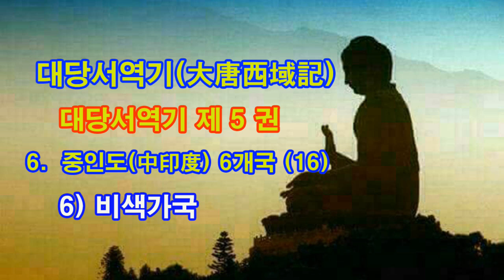대당서역기(大唐西域記) / 대당서역기 제5권 / 6, 중인도(中印度) 6개국( 16) / 6) 비색가국(鞞索迦國)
대당서역기 제5권 /  6,  중인도(中印度)  6개국( 16) /  6)  비색가국(鞞索迦國)

비색가국의 둘레는 4천여 리이며 나라의 큰 도성의 둘레는 16리이다.
곡식이 아주 잘 자라고 꽃과 과일이 모두 번성하다.
기후는 온화하고 풍속은 순박하다.

학문을 좋아하여 게으르지 않고 복을 구하여 마음에 변함이 없다.
가람은 20여 곳 있으며 승려들은 3천여 명 있는데 모두 다 소승의 정량부법을
 배우고 있다.
천사는 50여 곳이 있고 외도들은 매우 많다.

성의 남쪽 길의 왼쪽에는 큰 가람이 있는데 옛날 제바설마(提婆設摩) 아라한이
 이곳에서 『식신론(識身論)』을 짓고 무아인(無我人)을 설하였으며,
구파(瞿波)아라한이 『성교요실론(聖敎要實論)』을 짓고 유아인(有我人)을
설하였다.

이러한 법집(法執)으로 말미암아 마침내 논쟁이 심화되었다.
또 호법보살이 이곳에서 7일 동안 백 명에 달하는 소승의 논사들을 꺾어버렸다.

가람 옆에 솔도파가 있는데 높이는 2백여 척에 달하며 무우왕이 세운 것이다.
여래께서 옛날 이곳에서 6년 동안 설법하여 중생들을 이끌고 교화하셨다.
이 솔도파 옆에 기이한 나무가 있는데 높이는 6∼7척에 달하며 세월이 아무리
 흘러도 그대로이며 증감하지 않는다.

이곳은 여래께서 옛날 이를 닦고서 그 남은 가지를 버린 곳인데 버려진 가지가
 뿌리를 내린 뒤에 무성해져서 오늘에 이르고 있다.
여러 삿된 견해를 지닌 사람이나 외도 무리들이 앞다투어 와서 이 나무를
 잘랐지만 금방 예전과 같이 자라났다.

그 옆으로 멀지 않은 곳에 과거 네 분의 부처님께서 앉거나 거니시던 유적이 있다.
또 여래의 머리카락과 손톱이 담긴 솔도파가 있는데 신령스러운 기단이
모서리를 잇대어 서있고 숲과 연못이 서로 비치고 있다.

이곳에서 동북쪽으로 5백여 리를 가다 보면 실라벌실저국(室羅伐悉底國)에
이른다.
[실라벌실저국(室羅伐悉底國)는 구역에서는사위(舍衛)라고 하는데 잘못된
것이다.]
[중인도의 경계이다]